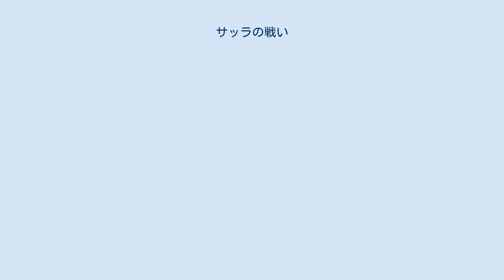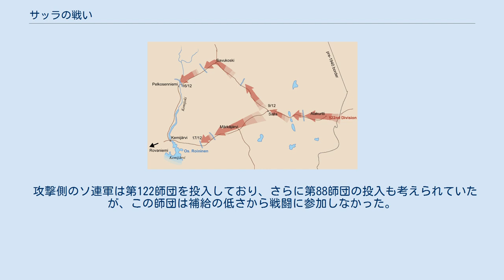サッラの戦い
サッラの戦いは冬戦争の戦いの一つ。
ソ連軍とフィンランド軍がフィンランド北部サッラ近郊で行った戦闘。
ソ連軍はサッラを通ってケミヤルヴィとソダンキュラへ進軍し、さらにロヴァニエミまで2週間で到達することを命じた。
これらの都市を拠点に、さらにフィンランドを西進しトルニオに到達、フィンランドを南北の二つに割ることを計画した。
フィンランド軍はこれらの阻止をケミヤルヴィ東部で行った。
1940年2月末、フィンランド軍はスウェーデン・ノルウェー・デンマーク人の義勇兵からなるSFK戦闘群に置き換えられた。
 フィンランド軍は戦争当初この地域には寡兵しかおいておらず、第17独立大隊、「サッラ大隊」および1個中隊が動員されているのみであった。
その大部分は国境警備隊で、この兵力はクルト・マーッティ・ワレニウス少将が率いるラップランド群の隷下にあった。
 攻撃側のソ連軍は第122師団を投入しており、さらに第88師団の投入も考えられていたが、この師団は補給の低さから戦闘に参加しなかった。
 ソ連の撤退とフィンランドの反攻 ソ連軍はフィンランド軍を攻撃しながらケミ川まで進撃、しかし、河川で防御するフィンランド軍に突破口を開くことはできなかった。
1月13日、ソ連第9軍は122師団をMärkäjärviまで撤退するように命令した。
その後大規模な作戦は行われず、小さな小競り合いのみが行われた。